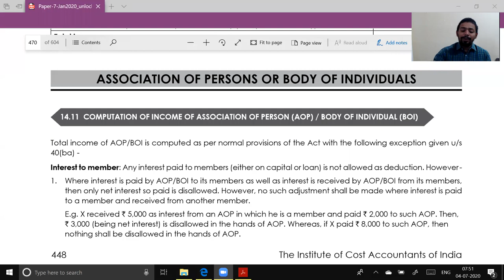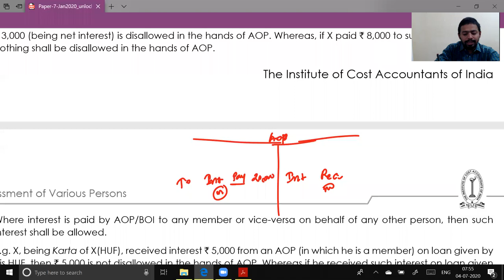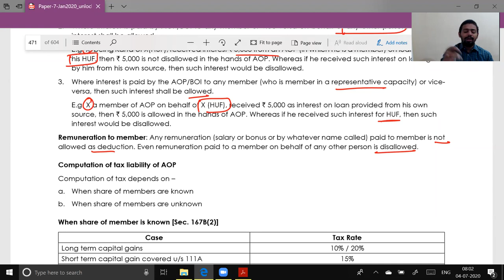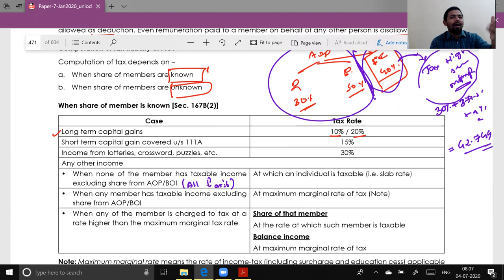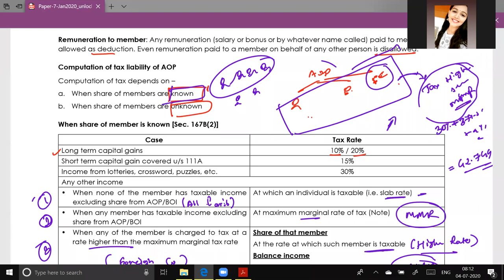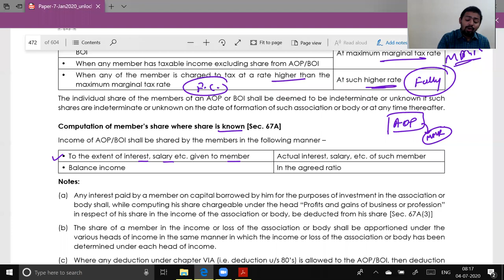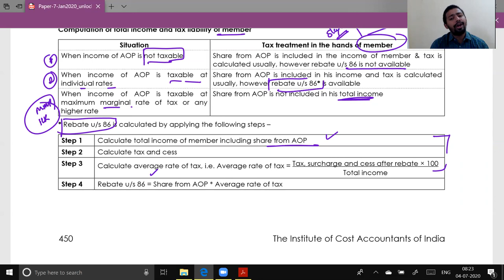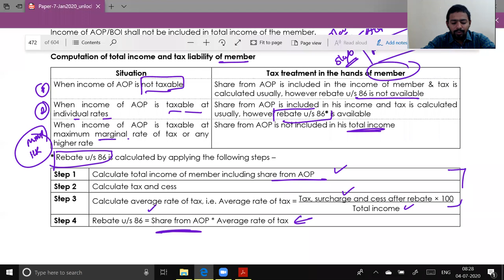Lecture 54: Assessment of Income of AOP or BOI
HELLO STUDENTS ,

Here we are going to Watch CA/CMA/CS lectures.

In this video we will talk about Assessment of Income of AOP or BOI.